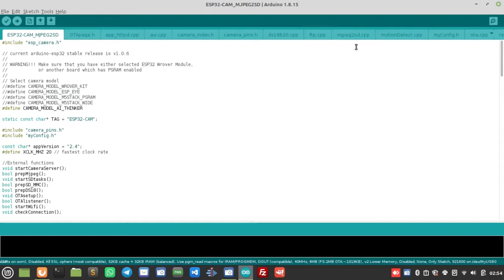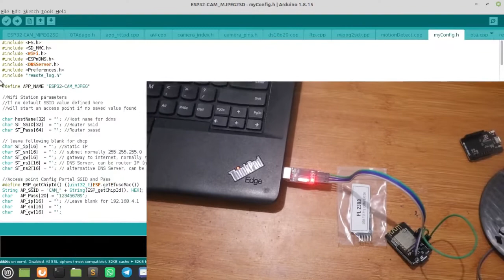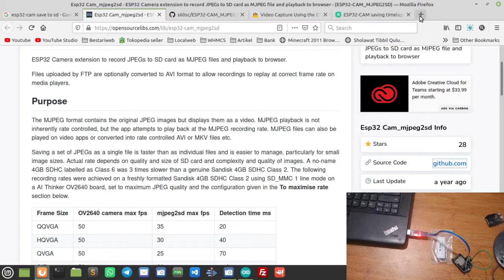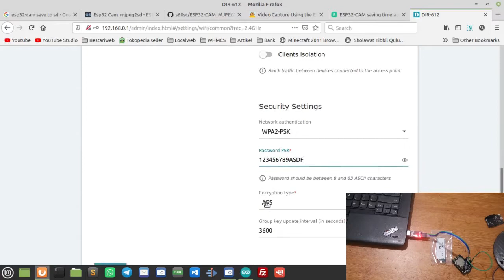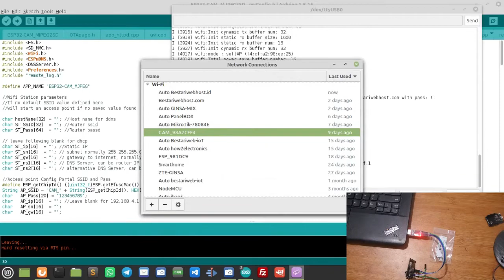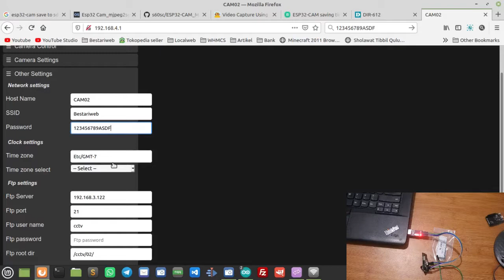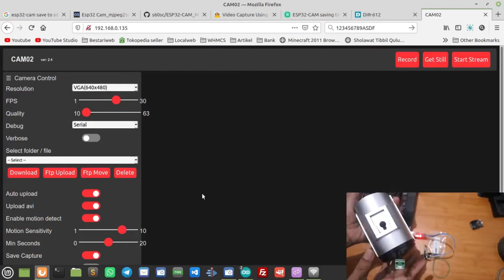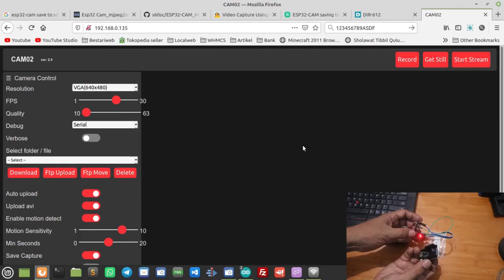Tutorial arduino #18 Cara program esp32 cam & cara Bikin DIY CCTV dgn ESP32-cam + fake cctv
Di Video kita kali ini, kita akan mempelajari 2 hal yaitu: yang pertama Cara program / Cara upload sketch ke board ESP32-cam, dan yang kedua adalah belajar membuat CCTV Sendiri dengan ESP32-cam dan Dummy CCTV sebagai cashingnya agar terlihat sebagai CCTV sungguhan.

CHAPTER
00:22 Penjelasan ESP32 cam
00:36 Penyebab banyak yang kesulitan memprogram ESP32-cam
01:00 tentang esp32-cam_mjpeg2sd
01:25 Coding ESP-32 cam
03:04 Penjelasan PL2303
03:37 Wiring PL2303 ke ESP32-cam
04:31 Cara program ESP32-cam dari laptop
04:40 Pilih Board di Arduino IDE
12:20 Cara setting dan monitor kamera